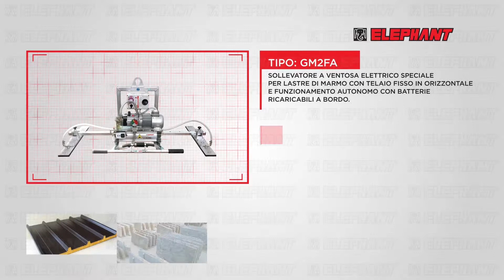406.Sollevatore a ventosa elettrico speciale per lastre di marmo - GM2FA - Elephant srl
TIPO: GM2FA
SOLLEVATORE A VENTOSA ELETTRICO SPECIALE PER LASTRE DI MARMO CON TELAIO FISSO IN ORIZZONTALE. FUNZIONAMENTO AUTONOMO CON BATTERIE RICARICABILI A BORDO.